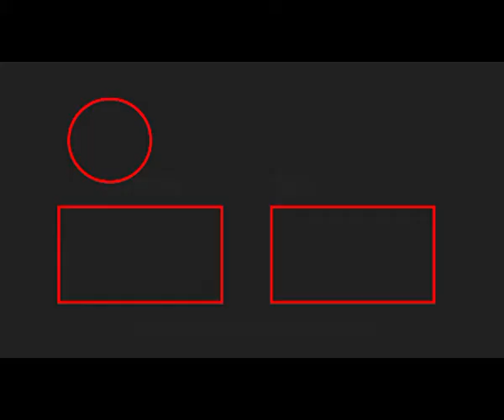MICHELLE ALEXANDER MASS INCARCERATION DOCUMENTARY!!! (THE NEW JIM CROW)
13th constitutional amendment, which abolished slavery except as “punishment for crime,” the doc uses archival footage and expert commentary to make the case that slavery hasn’t disappeared from the U.S.—it’s evolved into our modern system of mass incarceration, one in which many prisons are run by for-profit companies and prisoners can be paid a pittance to work for corporations...
Try Audible and Get Two Free Audiobooks

CLICK THE IMAGE TO LEARN MORE!!!
Emotional Intelligence 2.0
Digital Marketing For Dummies
Passive Income
Growth Hacker Marketing
Turn Your Computer Into a Money Machine in 2018
Health and Nutrition Secrets That Can Save Your Life
Don't Dumb Down Your Greatness
AS A MAN THINKETH
ART OF WAR
The Autobiography of Malcolm X
The Propaganda Project
BLACK IN AMERICA
Internet Privacy Rights
The Black Book For Entrepreneurs
A Spiritual Guide for Black Entrepreneurs
Lynching in America